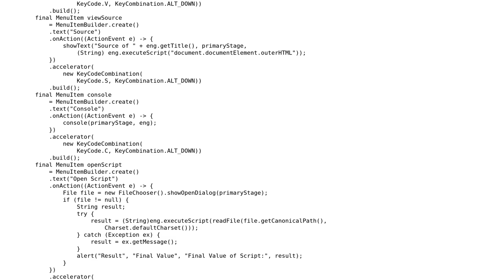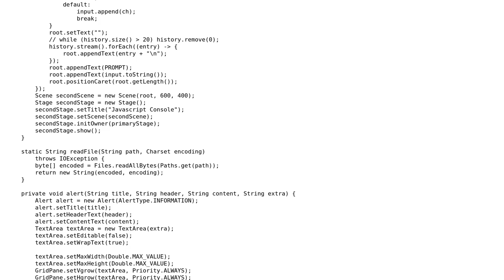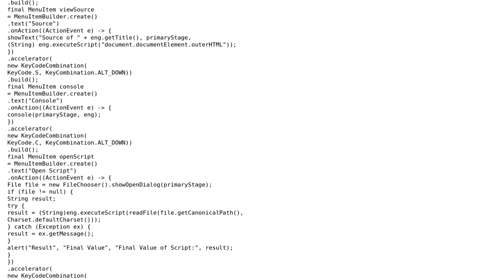Code Review: Web Page Inspector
With thanks & praise to God, and with thanks to the many people who have made this project possible! You are responsible for your own actions.